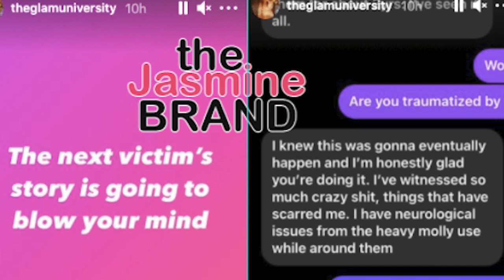TI & Tiny Ex-Friend Sabrina Petersen Shares Disturbing Drug & Kidnapping Accusations Against Couple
T.I. & Tiny’s Ex-Friend Sabrina Petersen Shares Disturbing Drug & Kidnapping Accusations Against Couple From Alleged Victims